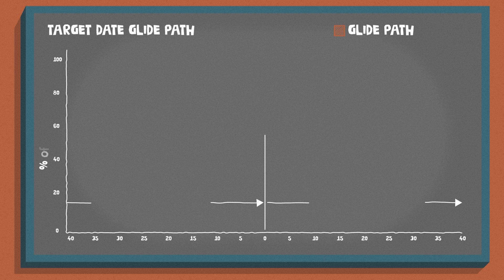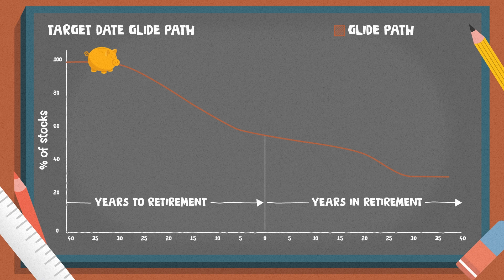Understanding Target Date Investments - PSERS Investment Education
PSERS Investment Options Overview Video 1: Understanding Target Date Investments

When you began participating in the Public School Employees’ Retirement System Defined Contribution Plan through your public school service, you and your employer’s contributions were automatically invested in a target date investment.  A default target date investment provides automatic investing that is more likely to lead to future growth without you having to actively direct your plan investments.